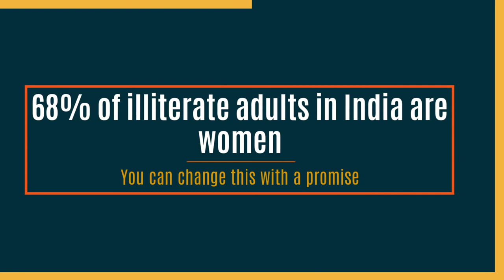Raksha Bandhan 2021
During the pandemic, poverty is forcing girls toward unpaid labor and child marriage. They are also facing risks of domestic violence and trafficking. It is critical to bring these girls back to schools so they can continue learning and progressing.

On Raksha Bandhan, promise to protect their education.